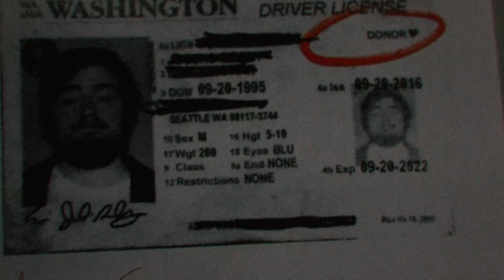DONOR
What lengths would you go to save a loved one? Donor is the story of a man pushed to his limits who will stop at nothing to save his dying wife.

Produced by Via Ballard

Donor played by Eric Josund-Brady
Surgeon played by Julian Tennyson